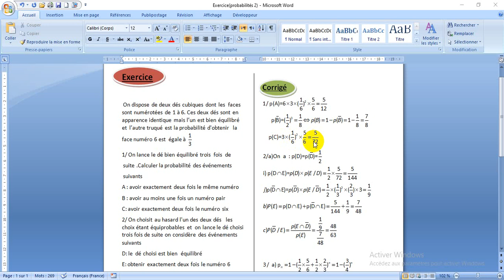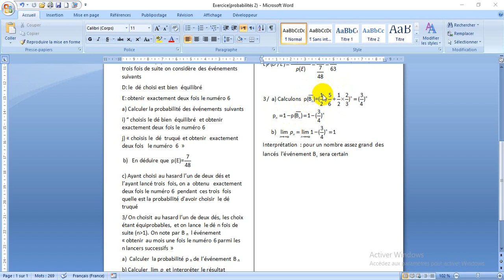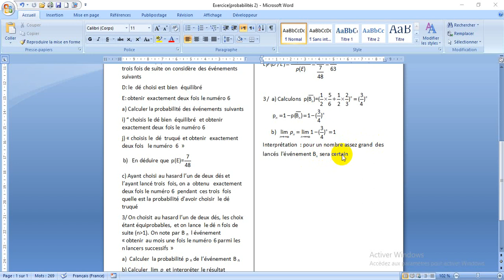Exercice corrigé probabilités '